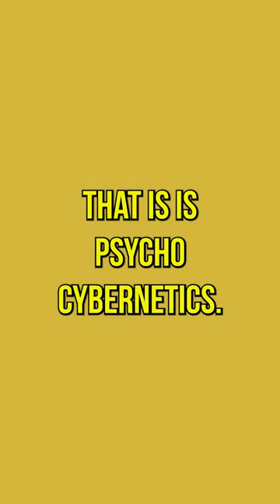Rafael Cortez shorts 1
Rafael is a real estate broker, investor, entrepreneur, and organizational psychologist. Founder of CEO Pulse LLC and a Real Estate Investment coach and podcaster with Wholesaling Inc. He became one of the youngest firefighters in Yuma County at the age of 19, began his first entrepreneurial project and launched Netcor Transports LLC in 2007 (a non-emergency medical transportation business). Rafael started his first business at 21 and launched his first company at age 23 and now has profitably invested in wholesale real estate.

Other episodes you'll enjoy:
Success through Strategy, Expectations and being Ceaselessly Curios with Eirik Davey-Gislason
"Christine Cowern: The Path to Success for New Real Estate Agents"
Luke Andrews: A Real Estate Entrepreneur Who Sells, Leads, and Invests

Loved this episode?Leave us a review and rating here: